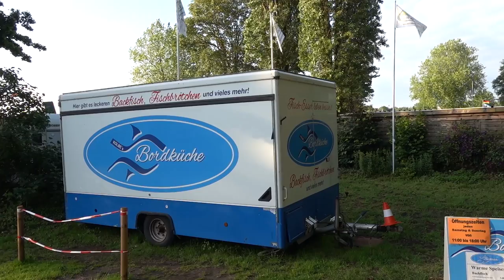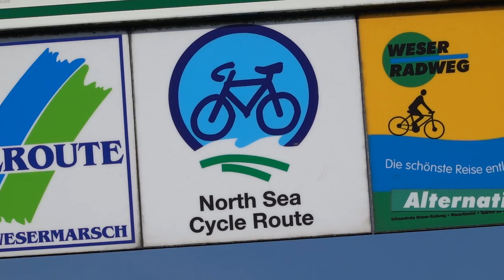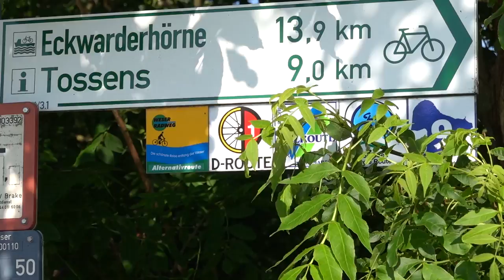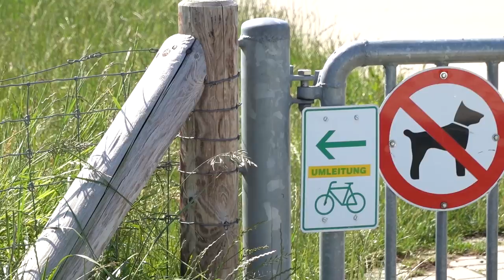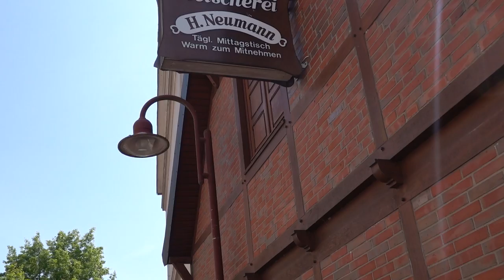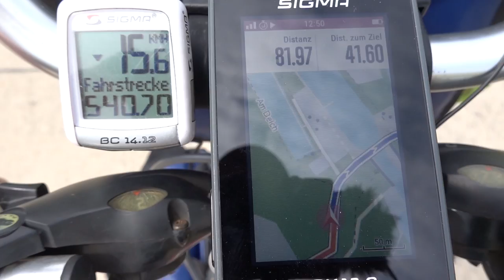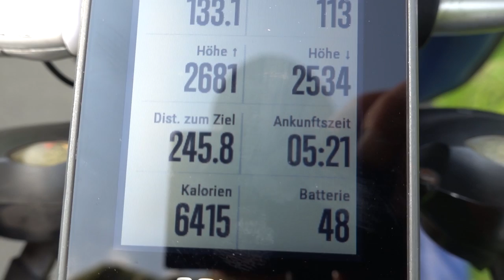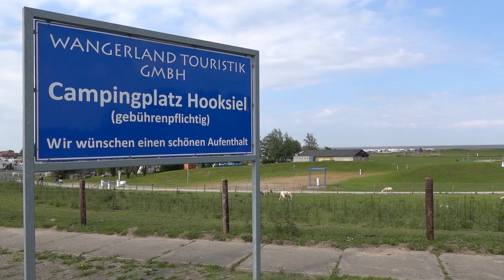Nordseeküstenradweg aber leider ohne Unterkunft.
Der 1. Tag am Nordseeküstenradweg fordert mich gleich extrem heraus.